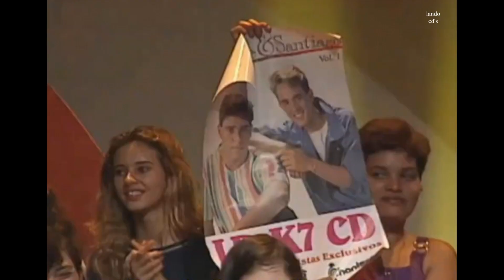GUILHERME & SANTIAGO- JOGADO NA RUA (1995)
a dupla guilherme e santiago se apresentam no especial sertanejo e cantam um de seus maiores sucessos.